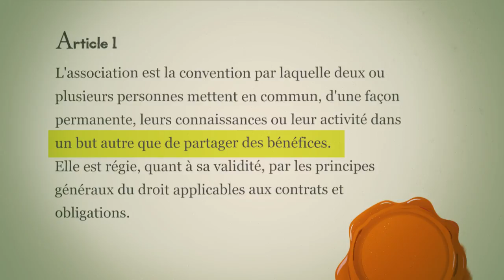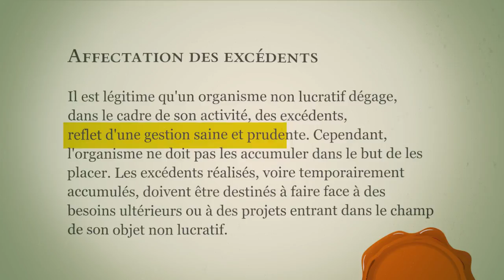une association doit faire des bénéfices !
Associations : il faut en finir avec le dogme du déficit acceptable ! Cet état d'esprit a conduit bon nombre de structures dans une impasse (fonds propres épuisés, voire négatifs) et vous oblige à des tergiversations comptables (provisions, réajustements...) qui, à bien y réfléchir, n'ont pas de raison d'être ; en effet, depuis 1901 la législation autorise une association à faire des bénéfices ! C'est même aujourd'hui le "reflet d'une gestion saine et prudente" qui permet à l'association de faire face à des difficultés, de se développer, et d'envisager autrement la pérennisation de l'emploi. Pour finir de vous en convaincre, E2S CONSEIL & FORMATION a réalisé cette vidéo didactique, à visionner et à diffuser (notamment à vos partenaires) sans modération !